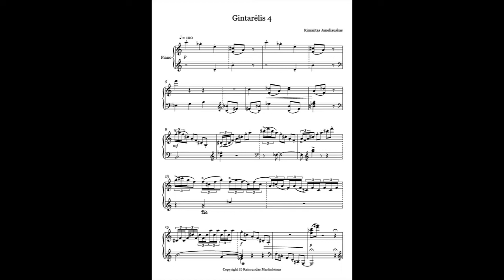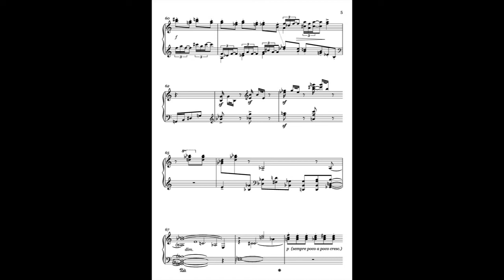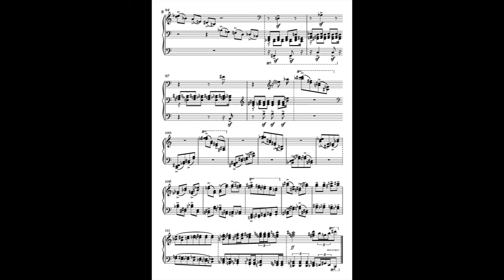Rimantas Janeliauskas: "Gintarėlis" 4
"Gintarėlis"*. Pjesė fortepijonui. Piano piece.
Atlieka Sergejus Okruško.
Performed by Sergejus Okrushko.

Įrašyta 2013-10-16 koncerte PIANO.LT salėje Vilniuje.
Recorded at a concert in the PIANO.LT hall in Vilnius on October 16, 2013

"Gintarėlis"* - small piece of amber (Lithuanian).